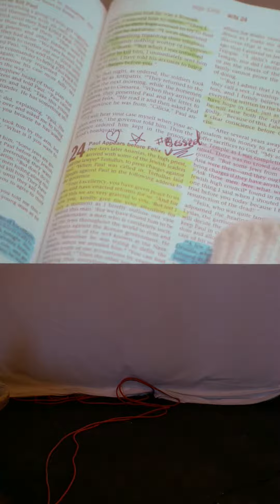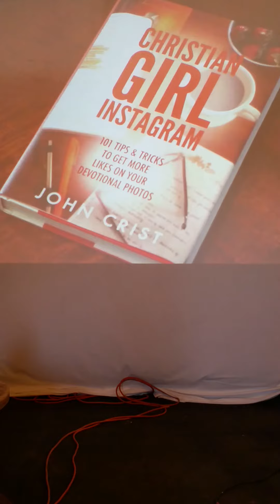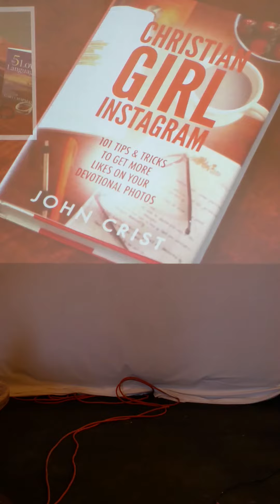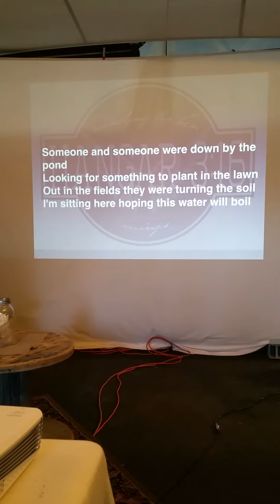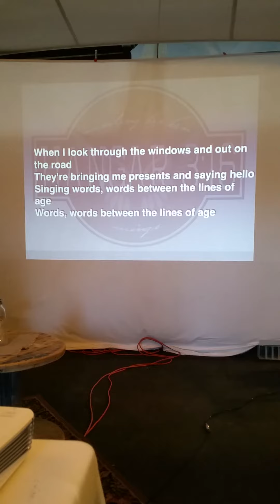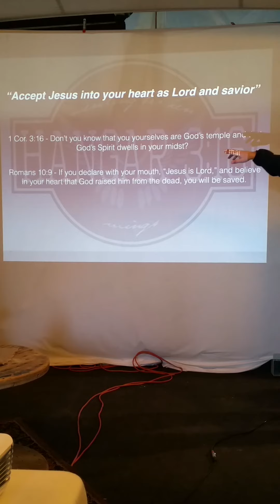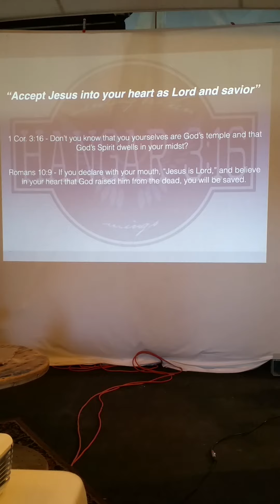February 7, 2016 Part 1